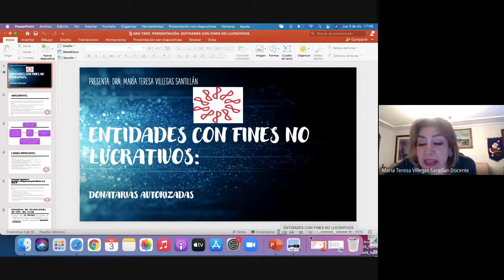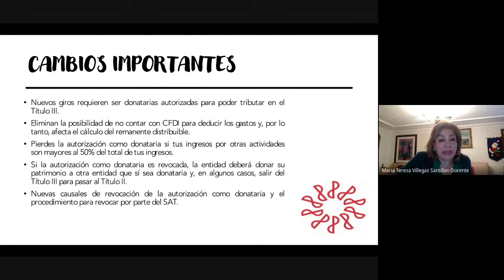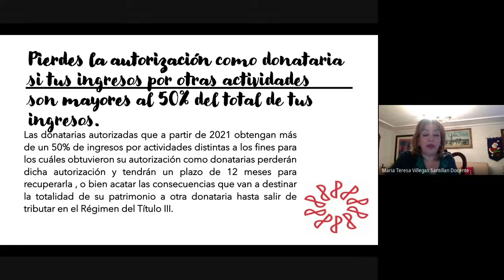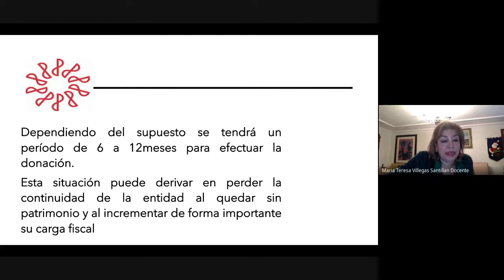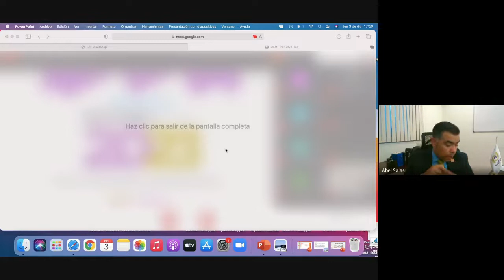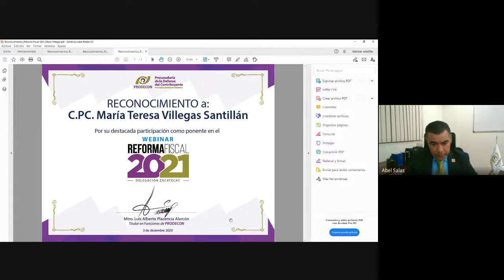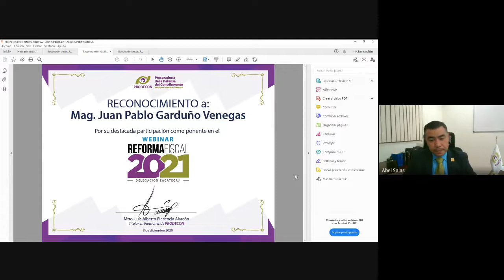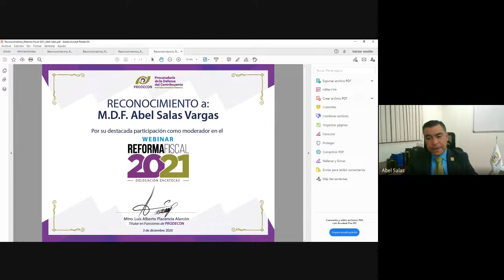Webinar Reforma Fiscal 2021 | Zacatecas